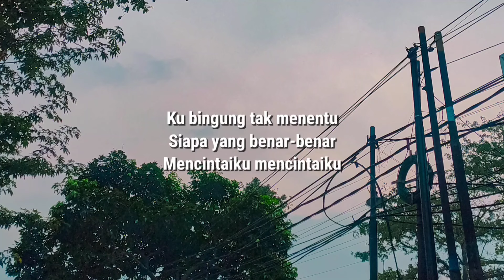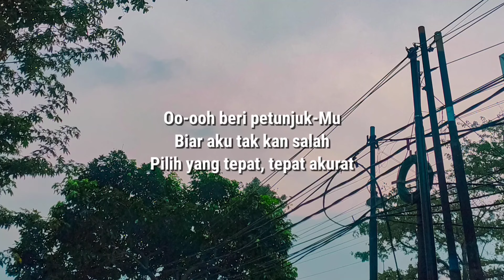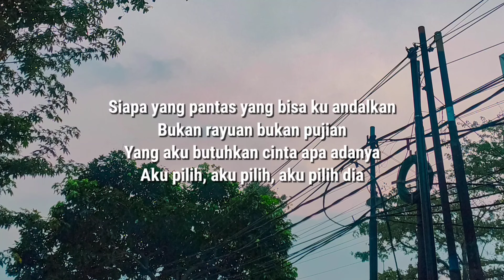Domino - Siapa Yang Pantas (Lirik)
Link donasi (support kami)

Aku terperangkap di antara dua hati
Yang mencintaiku mencintaiku
Ku bingung tak menentu
Siapa yang benar-benar
Mencintaiku mencintaiku

Mereka berlomba
Saling mencuri mendapatkan hatiku
Siapa yang pantas yang bisa ku andalkan
Bukan rayuan bukan pujian
Yang aku butuhkan cinta apa adanya
Aku pilih dia
Tuhan tolong aku
Siapa yang benar-benar
Aku cintai hidup dan mati
Beri petunjuk-Mu
Biar aku tak kan salah
Pilih yang tepat tepat akurat
Back to [*][**]
Back to [**]
Aku pilih..
Aku pilih..
Aku pilih dia